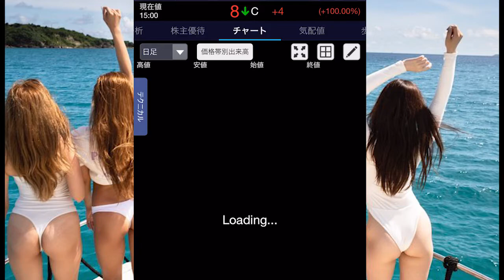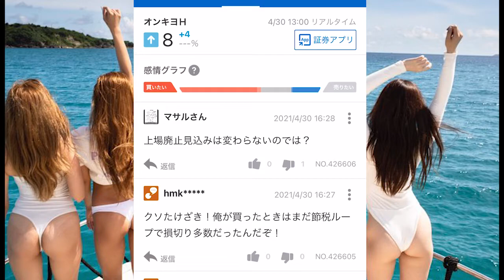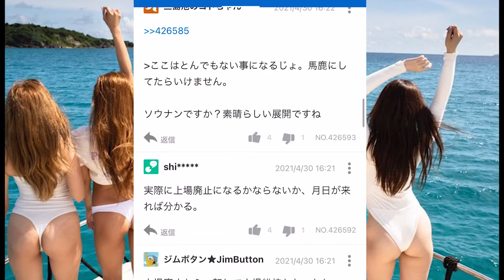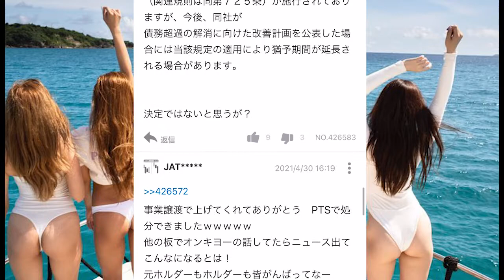アジア開発キャピタル【悲報】オンキョーに株価抜かれた